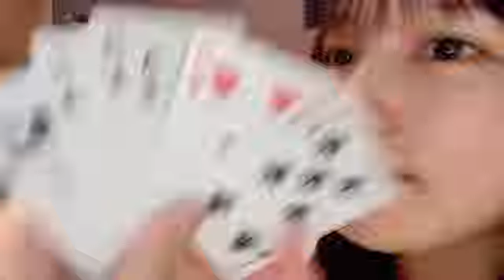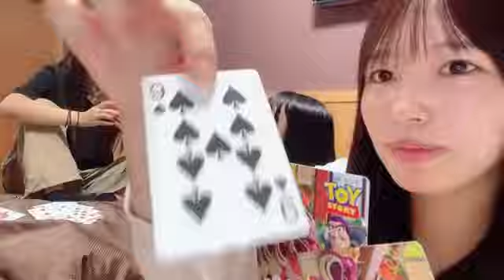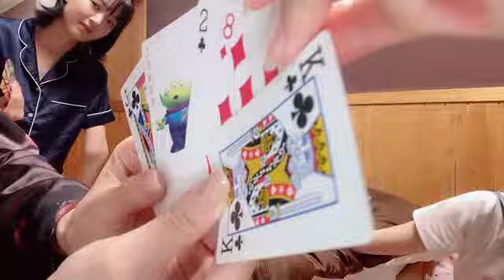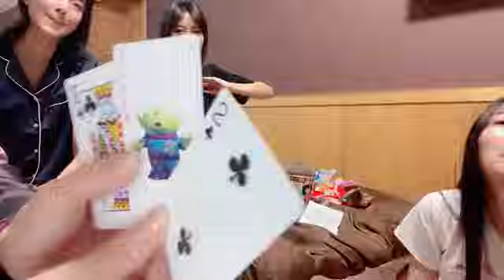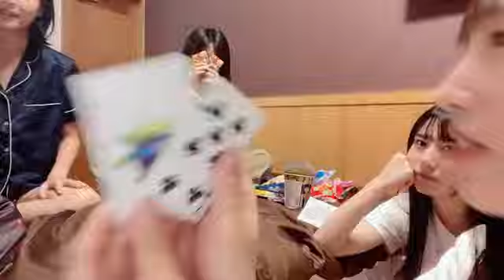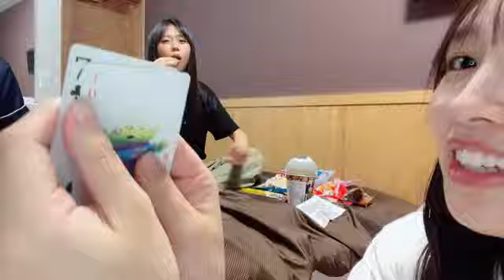Kawamata Anna 2024年10月16日22時01分54秒 川又 あん奈（my fav）